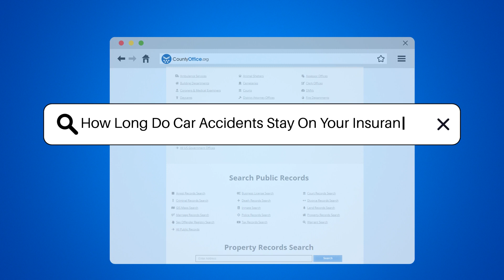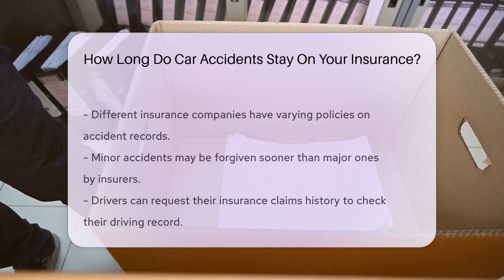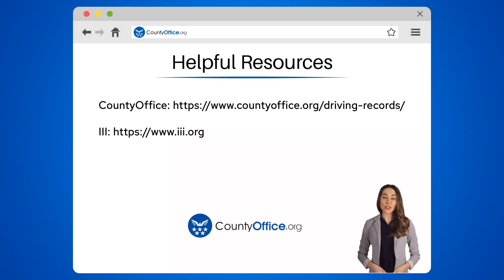How Long Do Car Accidents Stay On Your Insurance? - CountyOffice.org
How Long Do Car Accidents Stay On Your Insurance? Ever had a car accident and wondered how it affects your insurance? Dive into our latest video where we unravel the mystery behind the duration of a car accident's impact on your insurance record. Understand the concept of 'insurance memory' and how your driving history influences your premiums. We'll guide you through the typical timeline for accidents on your record and discuss how this can affect your wallet.

Discover how insurers assess risk and what that means for you post-accident. Learn the importance of staying informed about your insurance claims history and where you can obtain this crucial document. Plus, we'll touch on the benefits of local government resources for specific state regulations related to insurance.

Don't let uncertainty drive you crazy. Stay informed and take control of your insurance knowledge with our insightful video.